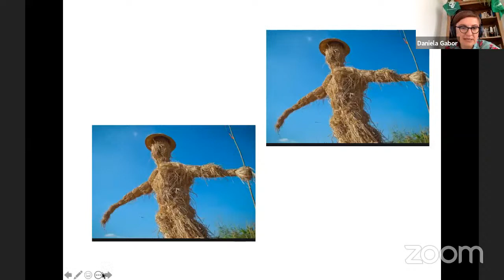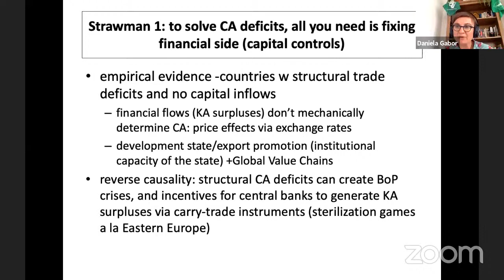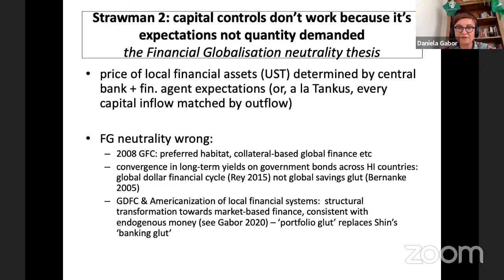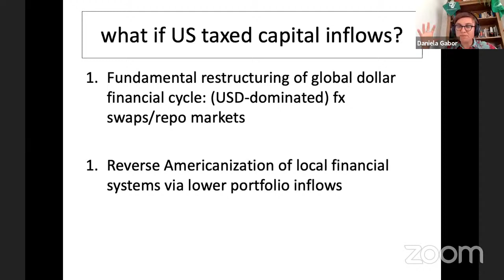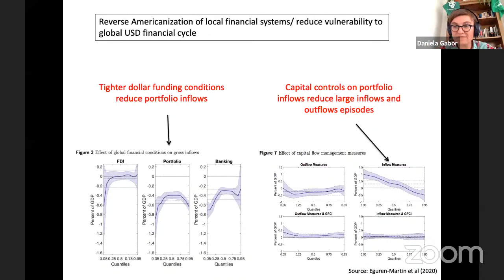Geoeconomics and the Balance of Payments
Join Phenomenal World for a panel initiated and moderated by Adam Tooze and featuring:

Mona Ali
Daniela Gabor
Izabella Kaminska
Matt Klein
JW Mason
Michael Pettis
Brad Setser
Jon Sindreu
Colby Smith
Nathan Tankus

August 13, 10am – 12pm EST.